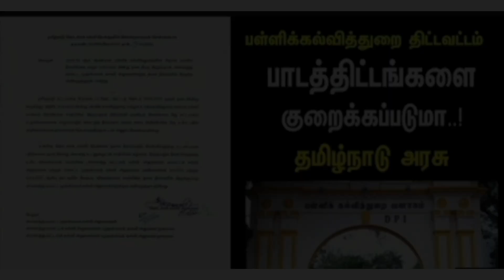Breaking news:10th, 11th, 12th public exam latest update ⚡⚡⚡⚡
Breaking news:
10th, 11th, 12th public exam latest update

Any doubt ask me in comment and I must reply to your comments ...

public exam
public portion
public exam 2022